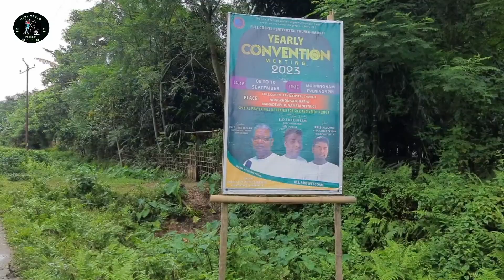yearly Convention 2023 in satgharia FGPC // invite to all of you _ vlog _